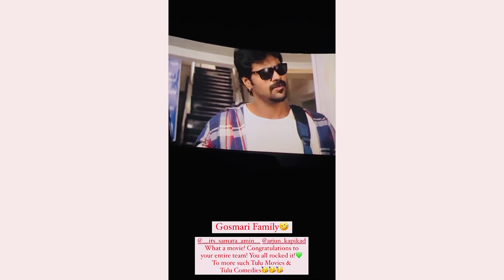We watched GOSMARI FAMILY Tulu Movie🥳